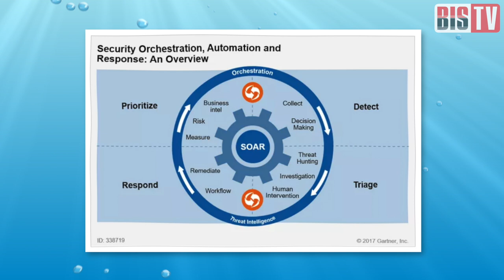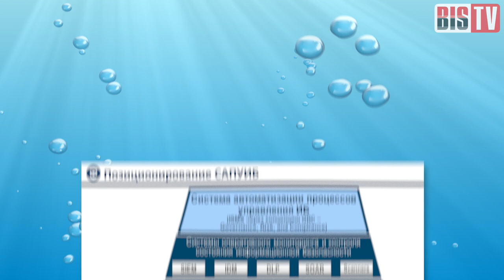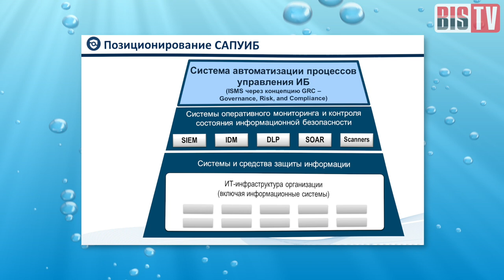Погружение в ИБ #1: Автоматизация процессов ИБ | BIS TV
Защита бизнеса от киберугроз и практический опыт специалистов информационной безопасности в новом ток-шоу на BIS TV. Узнайте, что скрывается на глубине!

BIS TV представляет новое ток-шоу о технологиях и практическом опыте обеспечения информационной безопасности в российских компаниях. Погрузитесь вглубь самых важных и актуальных тем вместе с экспертами ИБ! В первом выпуске речь идёт об АВТОМАТИЗАЦИИ ДЕЯТЕЛЬНОСТИ ПОДРАЗДЕЛЕНИЙ ИБ: для чего она нужна, где её внедрять и как не допустить распространённых ошибок.

1:00 Откуда взялась мода на автоматизацию
3:30 Зарубежный опыт
9:20 Какие решения предлагает рынок
15:05 Возможна ли «ручная» автоматизация
16:48 Что или кто обычно мешает внедрению
21:38 Итоги

Ведущий: Марат Рахимов («Газинформсервис»)
Гости: Олег Марков («Газинформсервис») и Валерий Богдашов (R-Vision)

Автор идеи: Александр Погребной
Съёмка, монтаж, дизайн: BIS TV
Графика: Black4x
Музыка, звук: Дмитрий Горкин

Выражаем благодарность компании «Газинформсервис» за поддержку проекта.